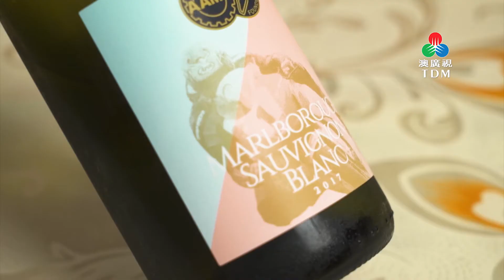TDM MACAU《齊齊食通街》- 聚龍軒 粵菜酒樓海鮮火鍋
播出日期: 2018年9月3日
主持: 何漢盛 彭誌熹
餐廳: 聚龍軒 粵菜酒樓海鮮火鍋
地址： 澳門提督馬路62號中星商埸1樓
簡介: 繼街坊朋友人人都知道的平價叉燒飯, 老闆再下一城引入平價美洲大螯蝦, 肉質鮮嫩, 味道鮮甜, 記得抓緊時間訂位